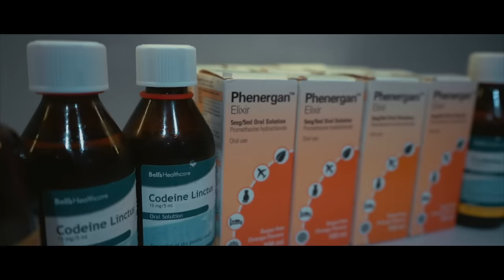Mad Russian - 50 Pink Elephants [Music Video] | GRM Daily